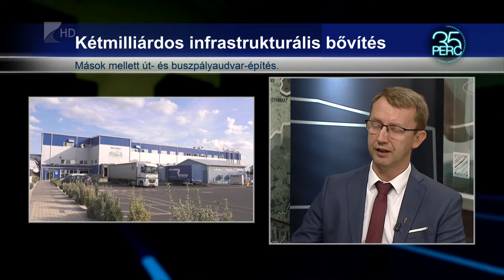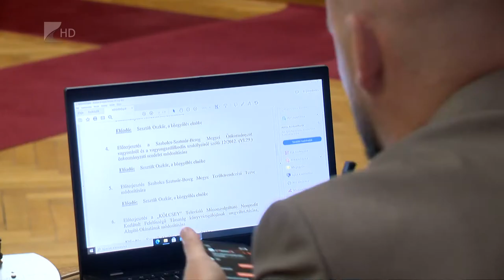35 perc - 2021.október 11.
Témák:

1. Fejlődő Nyírbátor -
 Jelentős beruházások az ipari parkban.

2. Megyei közgyűlés
 - Januártól újra az államé lehet a háziorvosi ellátás működtetése a megyében.

3. Segítség a bajban
 - Katasztrófavédelmi tudással vértezték fel a vöröskereszteseket.